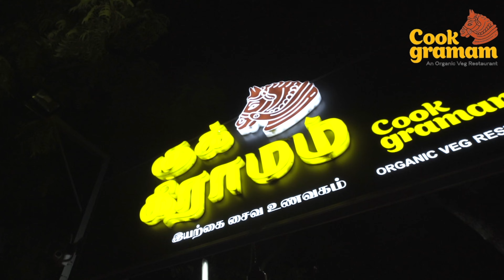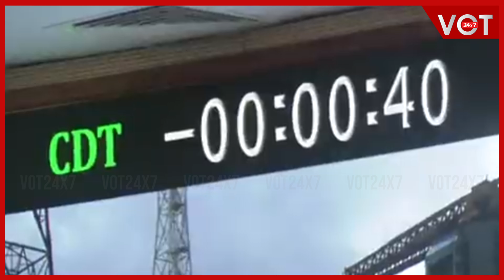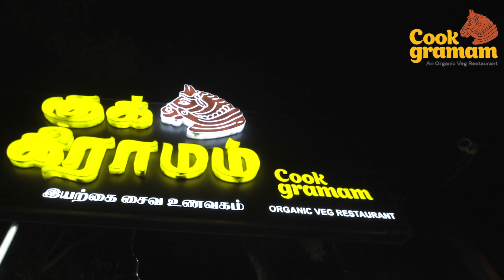சென்னையில் தென்பட்ட சந்திரயான்-3 வியந்து பார்த்த மக்கள்!! | ISRO | Chandrayaan-3 | Chennai